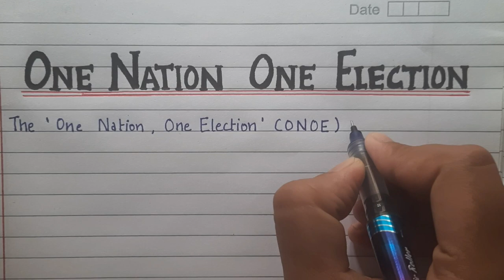Essay on "One Nation, One Election" || 200-250 words